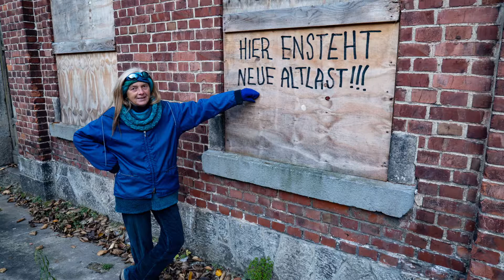VERLASSENE ORTE (lost places)